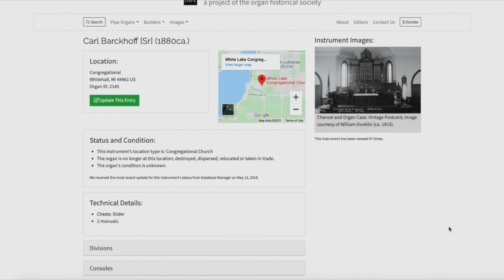Old Church Organ Found in Whitehall House